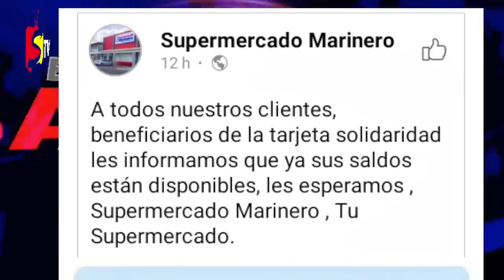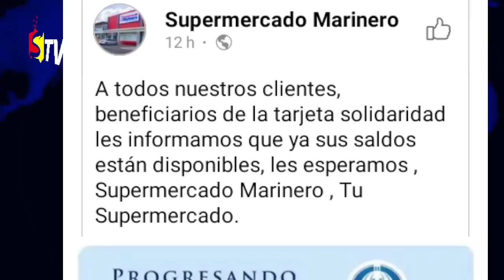ATENCIÓN, RUMORE DE PAGO DEL PROGRAMA SUPÉRATE PARA HOY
Se rumora que el pago del programa supérate ya está disponible para hoy domingo 26 de junio.